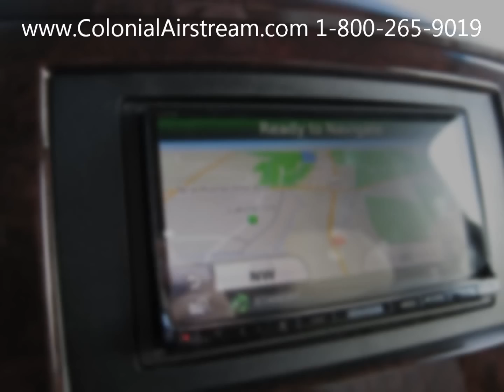Luxury RV Campervan Conversion RV 2015 Airstream Interstate 3500 24' Grand Tour 10289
Bringing the best qualities of a classic Airstream travel trailer to the popular Airstream Interstate, the Grand Tour series offers all the amenities and comforts of a home away from home with the quality, easy maneuverability and convenience of Airstream and Mercedes-Benz.

With a focus on longer-term adventures for two, the Grand Tour is built on the EXT platform and includes a larger galley with additional counter and multi-functional storage space, a flexible workspace desk, an over-sized fridge, freezer, and optional dual screen doors.